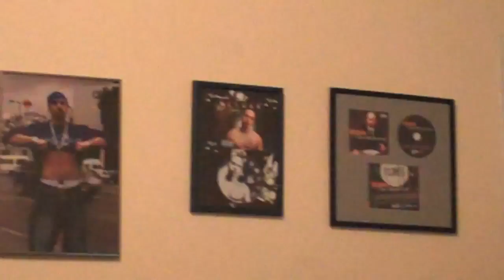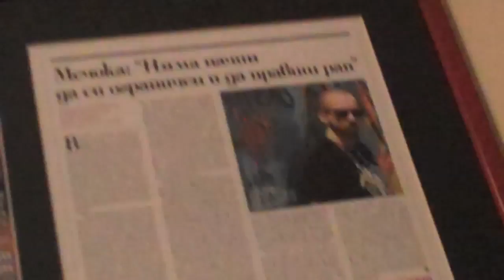Сурово! с Мечока (1 от 3)